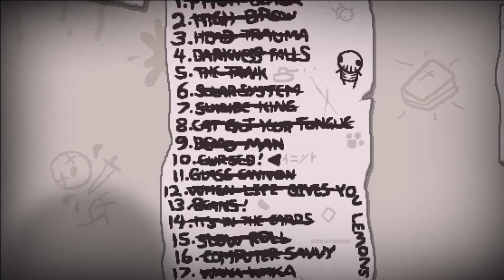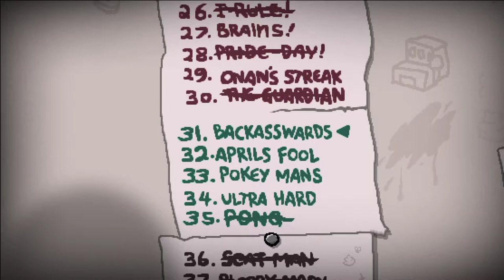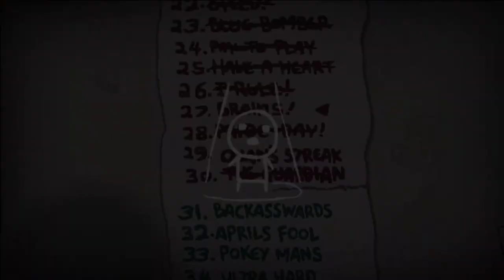[27] Wir werfen wieder mit Gehirnen! || The Binding of Isaac – Repentance